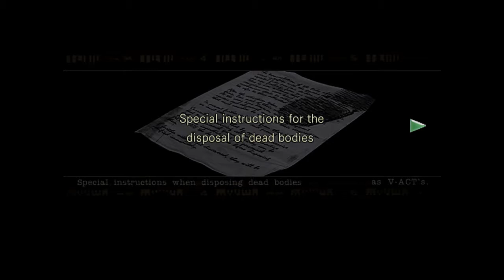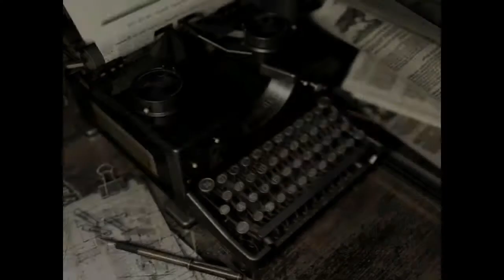Make Me a Sandwich | Resident Evil HD - Episode 3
Eric & Travis: Resident Evil HD
Episode 3: Make Me a Sandwich
After some light plumbing work, Travis makes a dire mistake in trusting Barry. And learns to save often.